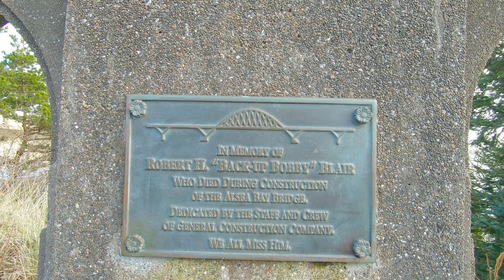Checking out a beautiful View at the Alsea Bridge Memorial Park in Waldport, Oregon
Me and Josh checked out a little Memorial Park for the Alsea Bay Bridge. The park has great views of the bay, bayshore, old town and downtown Waldport.